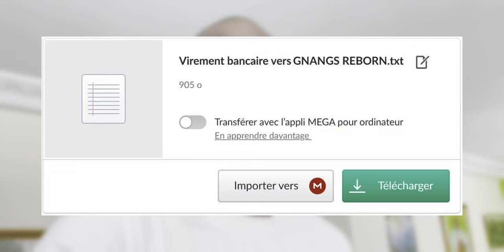J'ai vu des sorciers dans beaucoup de religions et lieux de prières